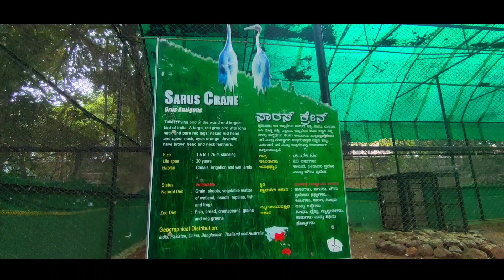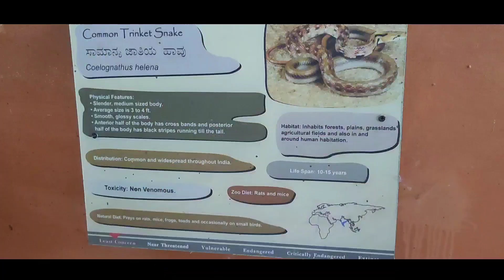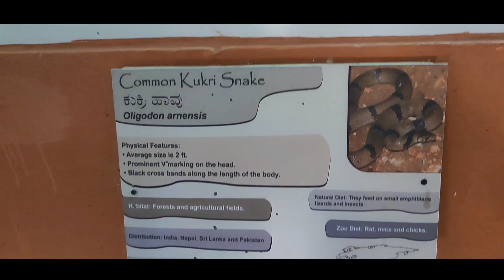Mysore zoo animals video //Mysore zoo entry fee 2023//Zoological garden mysore //odia vlog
YOUR 🙅‍♂️QUERY
Rc odia vlogs
Mysore zoo animals video
Mysore zoo entry fee 2023
Zoological garden mysore
odia vlog
mysore
mysore zoo trip 2023
mysore zoo vlog
mysore zoo 2023 views
mysore z0o full video
animals in mysore zoo
mysore zoo ticket price
mysore zoo animal video 2023
mysuru zoo
vandalur zoo timings and entry fee
mysore zoo documentry
mysore zoo trip
mysore zoo accident
mysore zoo animals documentry
mysore palace
mysore trip

Rc odia vlogs
From -- Bhadrak Odisha (India)